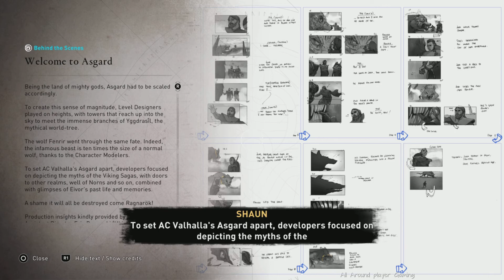A Tour Of Asgard !! Discovery Tour Viking Age - Norse Mythology!! - Assassins Creed Valhalla 60 FPS